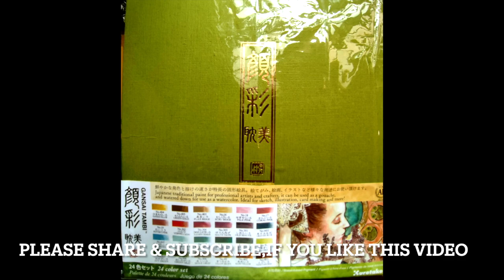Kuretake Gansai Tambi Art Nouveau set|Kerby Rosanes colouring Book|Part -II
Adult Colouring Book: World of Colour by Kerby Rosanes.
Art Supplies used: Kuretake Gansai Tambi Art Nouveau set and the color used are
Saffron Yellow 404
Flax Beige 401
Ecru Beige 16
Mauve Taupe 303
Pea Green 501
Ivy Green 505
Yellow Brown 49
Mars Yellow 402
Venetian Red 403